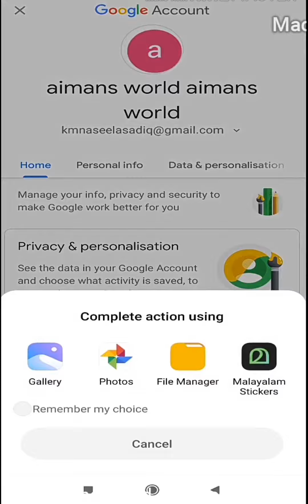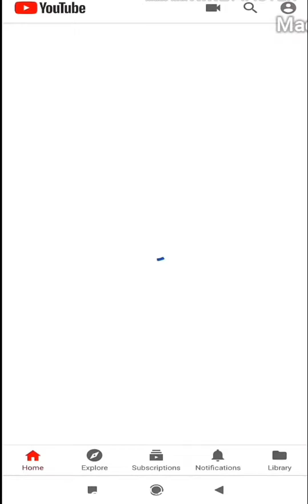യൂട്യൂബ് ചാനലിന് സിംപിൾ ആയി പ്രൊഫൈൽ പിക് കൊടുക്കാം